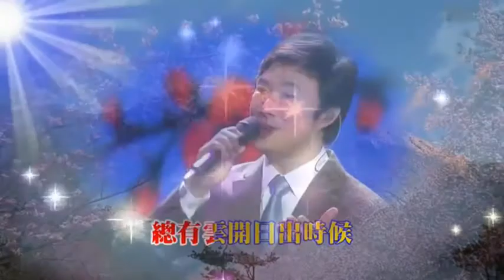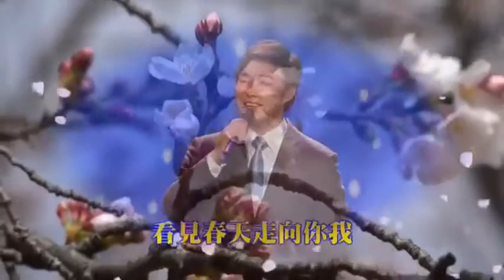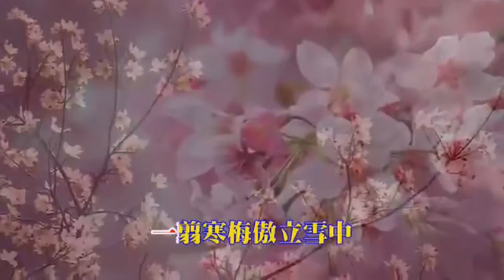一剪梅 滬語 全球版，上海歷史唯一的上海方言版。xue hua piao piao bei feng xiao xiao sang in Shanghainese Chinese wu dialect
中華民國109年7月5日演唱